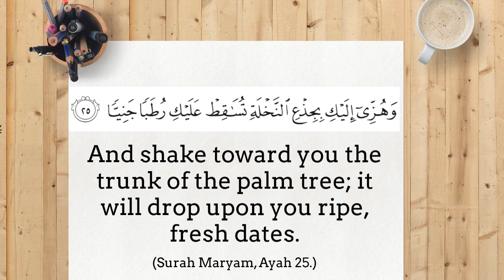Why Muslims do not celebrate Christmas?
Short animated video that talks about history of Christmas and why Muslims do not celebrate it.